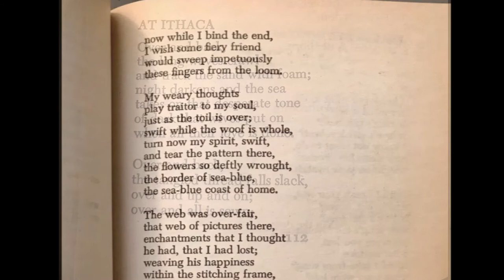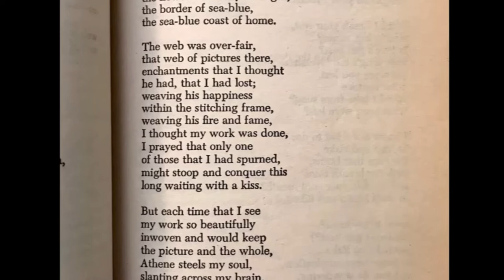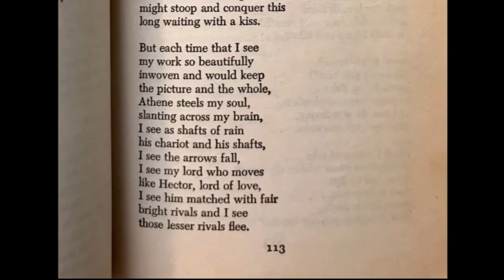093 H.D: At Ithaca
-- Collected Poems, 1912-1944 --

Hilda Doolittle (September 10, 1886 – September 27, 1961) published under the penname H.D. and was an American poet, novelist, and memoirist, associated with the early 20th-century avant-garde Imagist group of poets. She had a deep interest in Ancient Greek literature, and her poetry often borrowed from Greek mythology and classical poets.

And other fiction